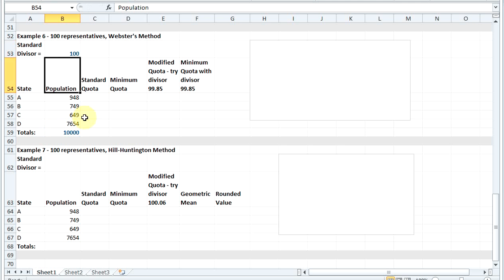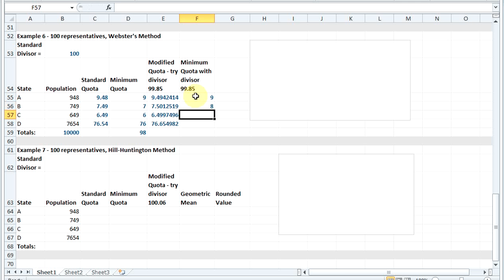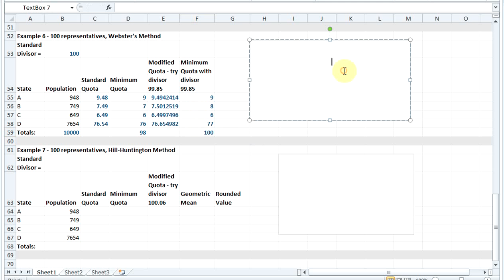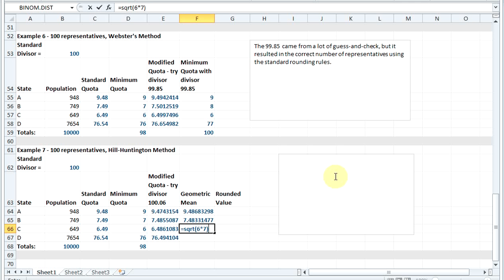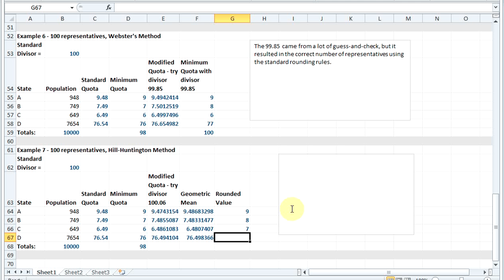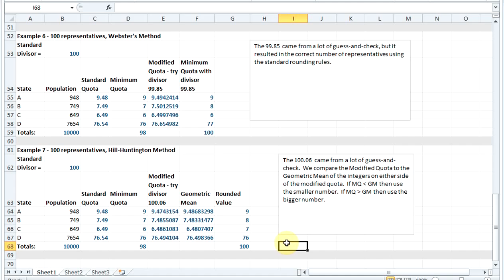Apportionment Part 4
apportionment